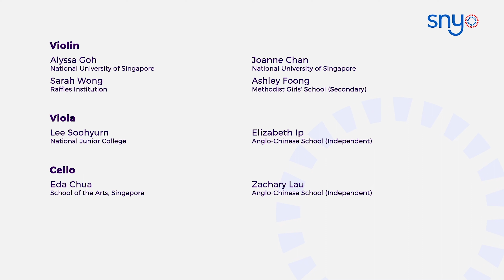Mendelssohn: Octet in E-flat major, Op.20 • SNYO Digital Concert 2022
Felix Mendelssohn: Octet in E-flat major, Op.20
Members of the Singapore National Youth Orchestra
Joshua Tan, tutor

About this series:
The Singapore National Youth Orchestra recorded concert performances in 2021 and early 2022 under the prevailing safe management measures of the pandemic mandated by the Singapore Government.

We hope that these digital performances can be enjoyed by a greater number of audience.

The SNYO Digital Concert 2022 is supported by Temasek Foundation.